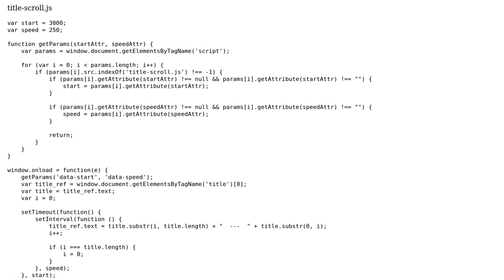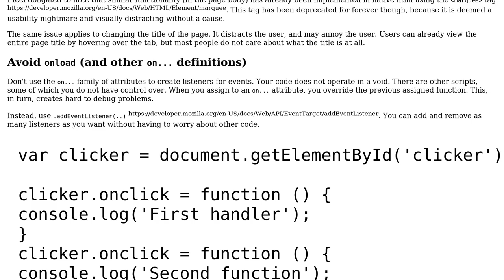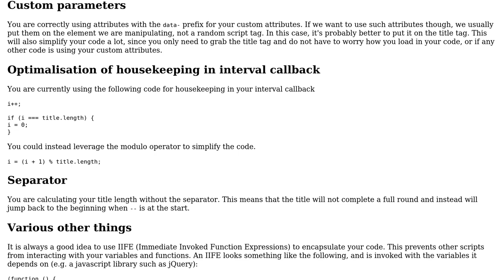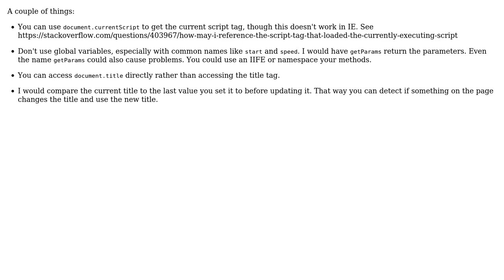Code Review: JavaScript HTML Title Scrolling (2 Solutions!!)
Code Review: JavaScript HTML Title Scrolling

With thanks & praise to God, and with thanks to the many people who have made this project possible! | Content (except music & images) licensed under CC BY-SA | Music | Images & others | With thanks to user Sumurai8 user Matthew Beaudin user Marc Rohloff and the Stack Exchange Network Trademarks are property of their respective owners. You are responsible for your own actions.